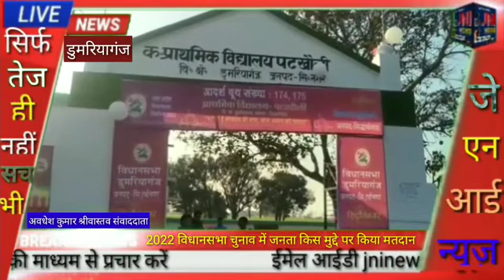2022 विधानसभा चुनाव में जनता किस मुद्दे पर किया मतदान#upchunav